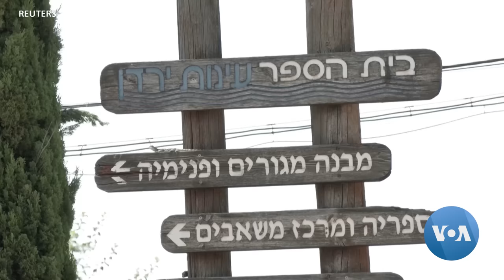Artillery Fired From Lebanon at Israel Raises Concerns About Second Front | VOANews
There is concern in Israel about a second front as several rockets and an anti-tank missile fired Tuesday from Lebanon landed in northern Israel. The death toll on both sides grows as fighting between Israel and Hamas in Gaza continues. Linda Gradstein reports for VOA from Jerusalem.